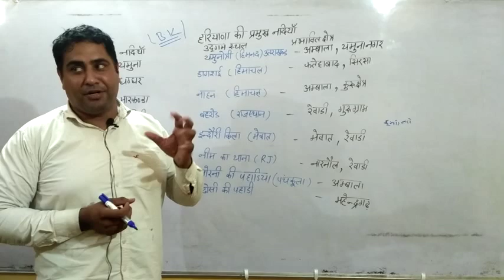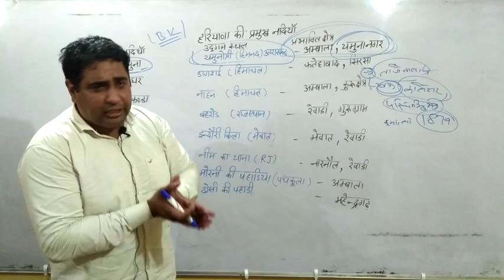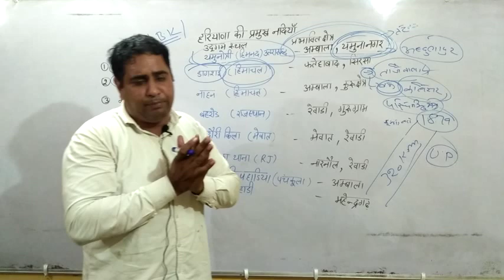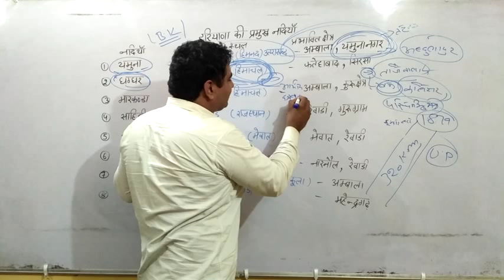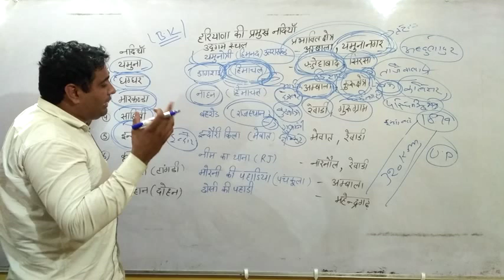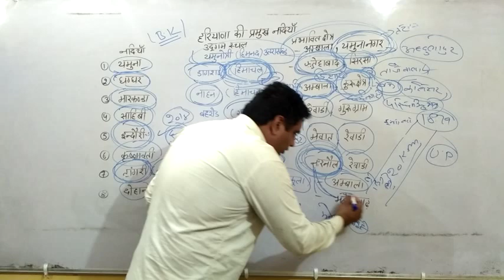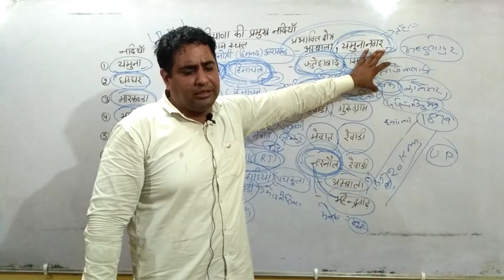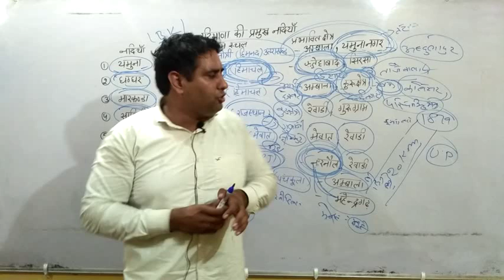HSSC हरियाणा की नदियाँ और उदगम स्थल || important Haryana river || HR GK BY BK